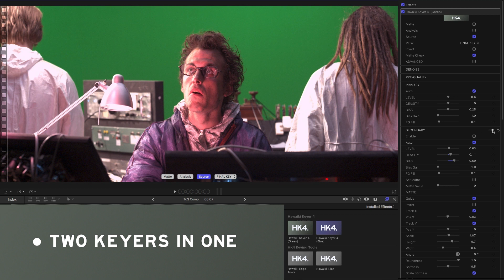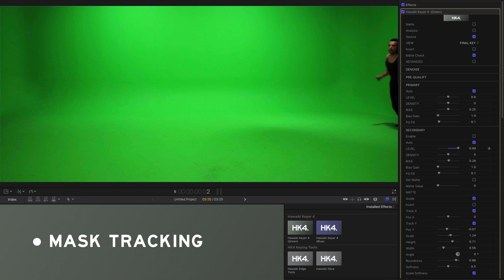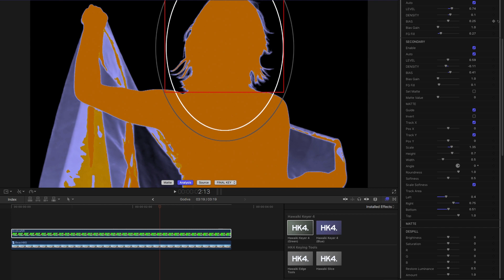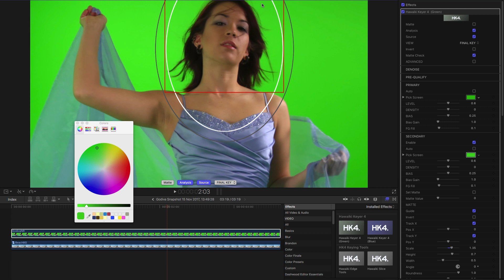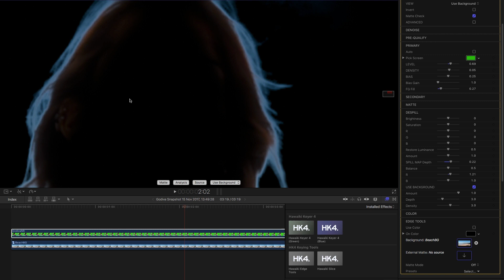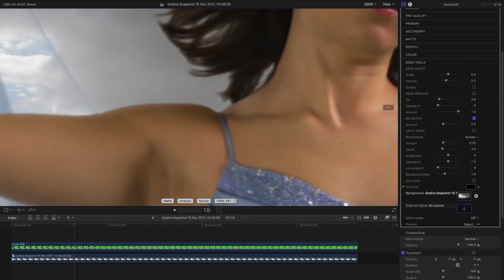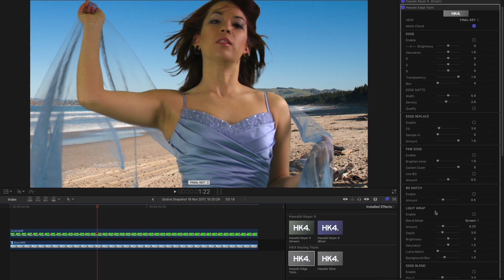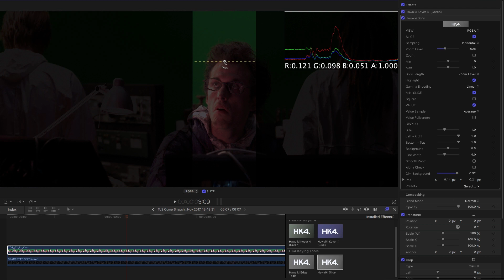Hawaiki Keyer 4 for Final Cut Pro, Premiere Pro, AE and Motion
Hawaiki Keyer 4 is designed to help you get the perfect key from your green screens and blue screens with the minimum of guesswork, featuring primary and secondary keyers in one plugin, a unique diagnostic toolset and unrivalled compositing options.

Version 4 is a massive update to one of the best keyers on the market that introduces a new matte extraction algorithm for even better keys with even less effort. Available for Final Cut Pro, Premiere Pro, After Effects and Motion.